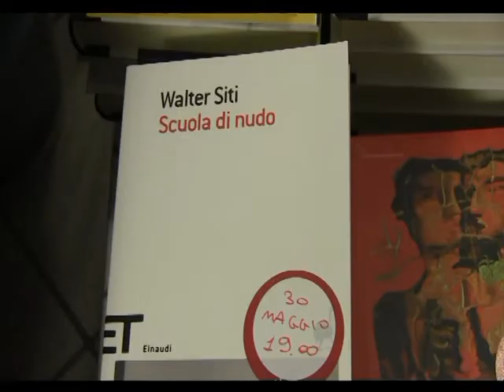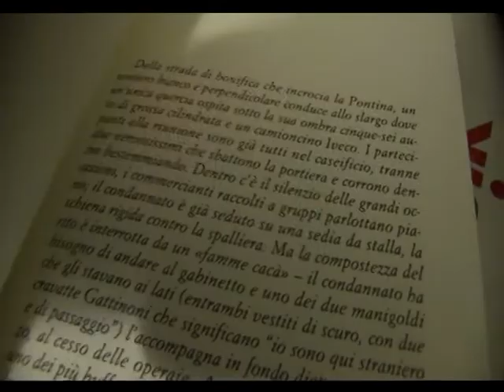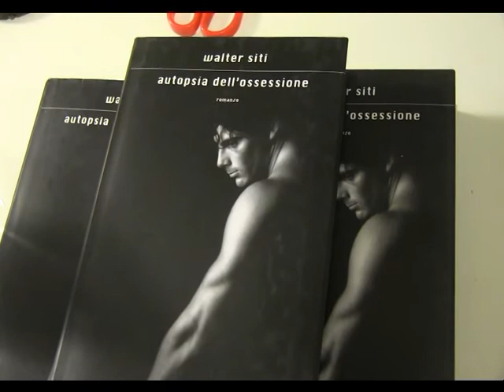Con Siti un tuffo nell'intelligenza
Lo scrittore ha presentato alla Ubik di Foggia, con Michele Trecca e Vito Santoro, il suo ultimo libro "Resistere non serve a niente", finalista allo Strega. Un romanzo sulle zone grige della finanza, ma anche sulla prostituzione come sostituto dei sentimenti. L'occasione per una densa conversazione su quel "trampolino per le stelle" che è la letteratura.